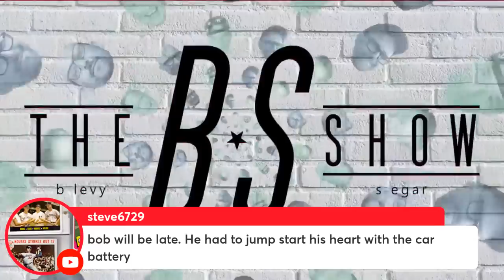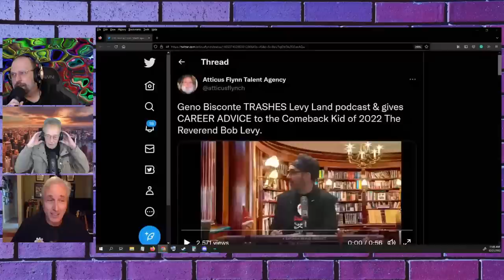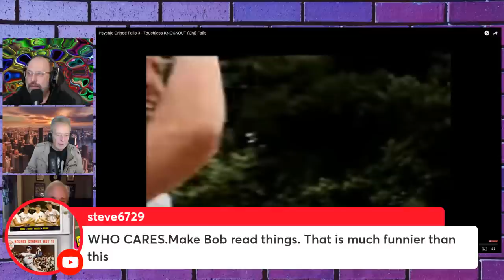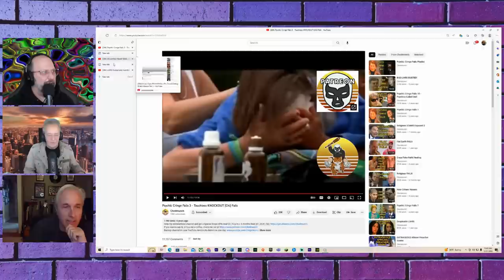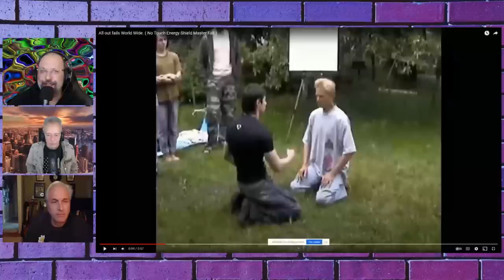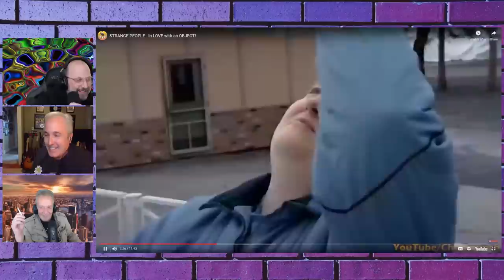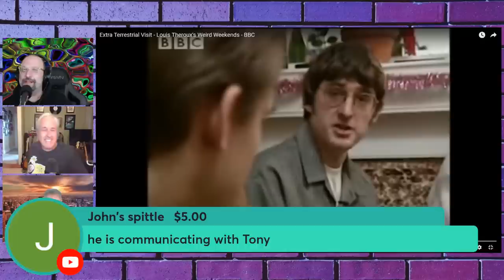The BS Show Ep 10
Live 11 ET